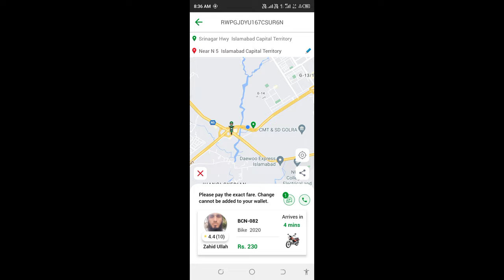A full busy day in islamabad. Golra shareef , gulberg aur kaha kaha gaya